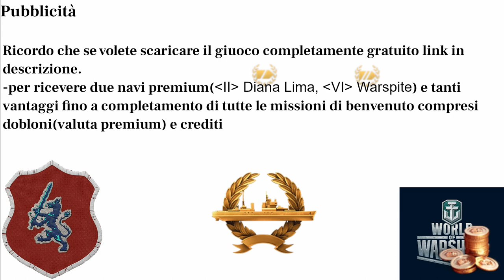Incrociatore italiano di livello VIII AMALFI. partita bella finita MALE? | World of warships#12